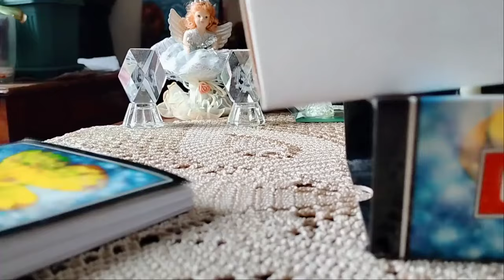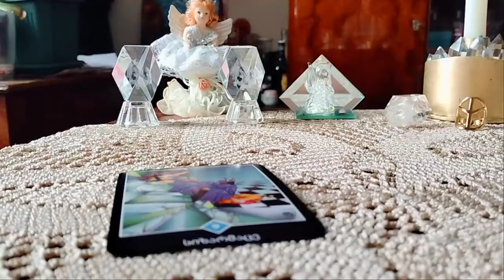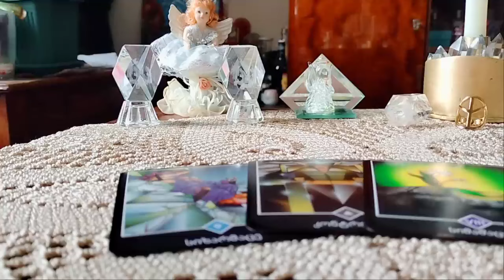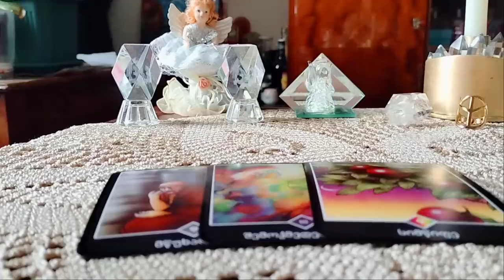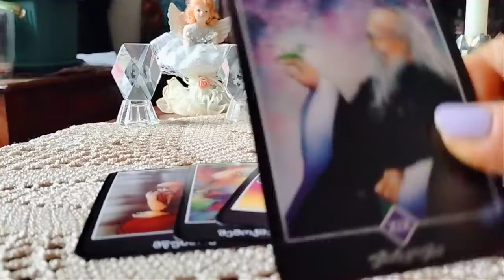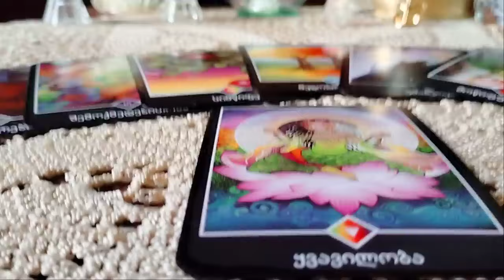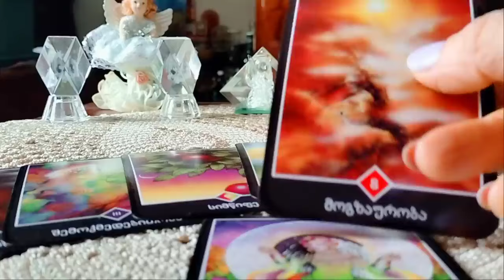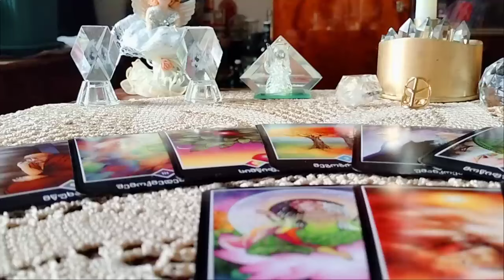რა სიკეთეებს გიმზადებთ სამყარო სამომავლოდ? ეს უნდა ნახოთ!👍💒💕✨